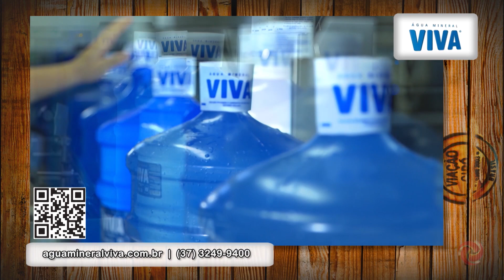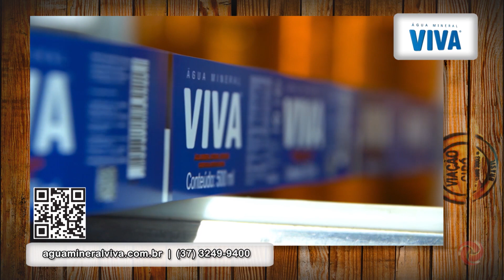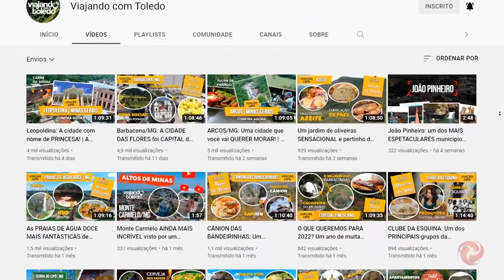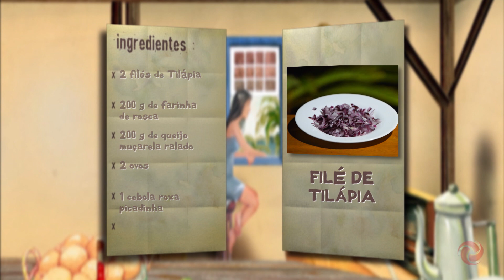Em Ijaci descobrimos mais um mar de minas